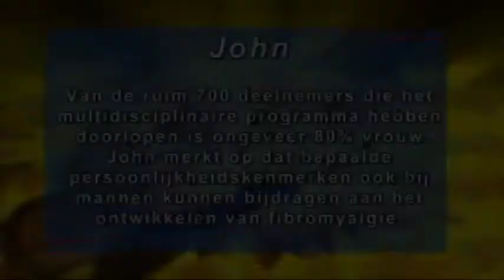Herstelzorg Fibromyalgie 6: patiënt John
Van de ruim 700 deelnemers die het programma Herstelzorg Fibromyalgie hebben doorlopen, is 20% man. Patiënt John ontdekte dat bepaalde persoonlijksheidskenmerken ook bij mannen kunnen bijdragen aan het ontwikkelen van fibromyalgie.